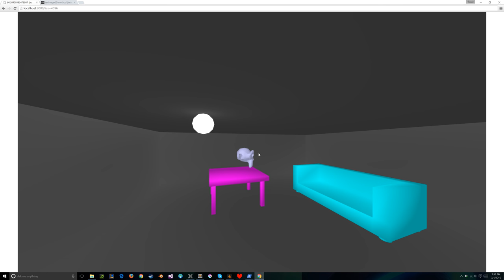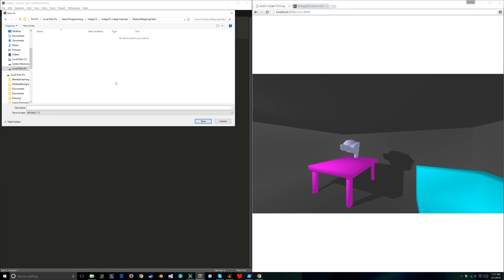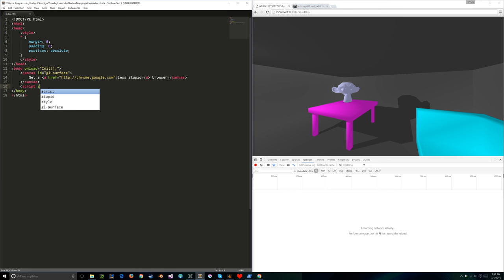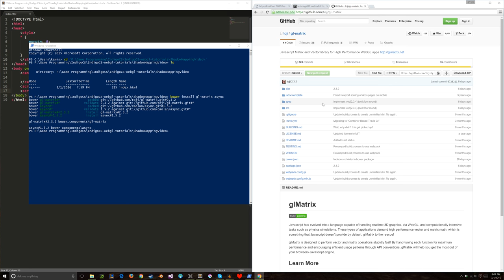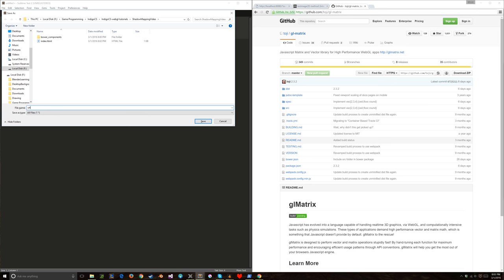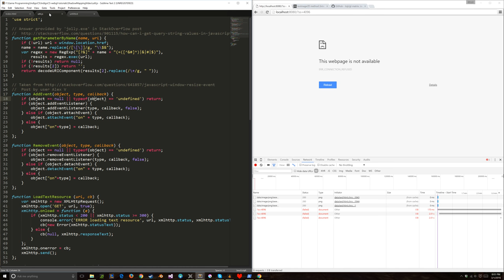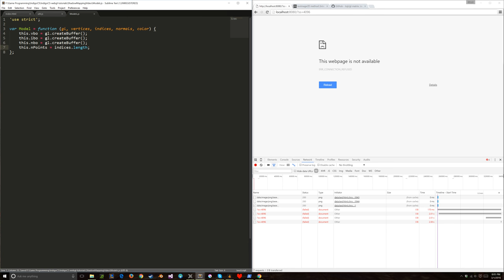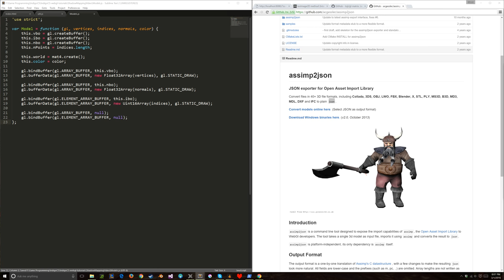WebGL Shadow Mapping Tutorial - 1 - Set Up a Scene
In this three-part video series, I explain how shadow mapping can be implemented in WebGL. Similar concepts may be easily applied to OpenGL programming in general, and an experienced DirectX programmer can probably learn how to use shadow mapping from these videos as well.

In this video, I only create a room scene, with a few static objects and one animated object.

(Change the texSize= to 512, 256, 128 to improve performance or 2048 to improve quality)